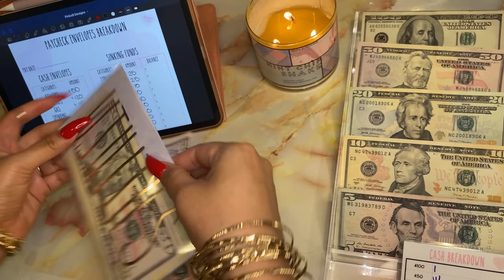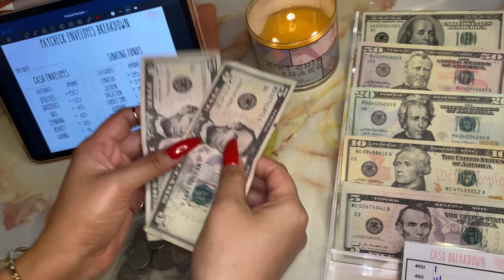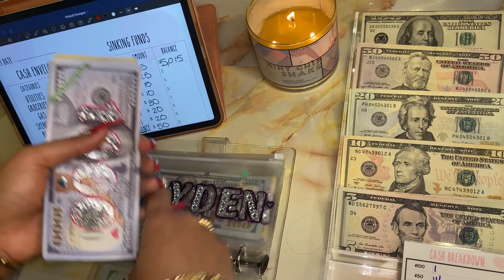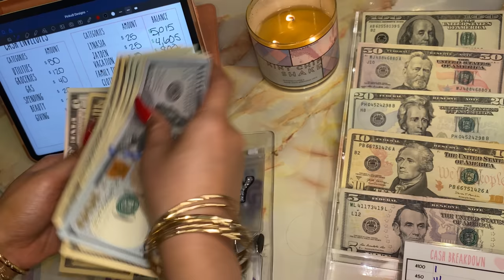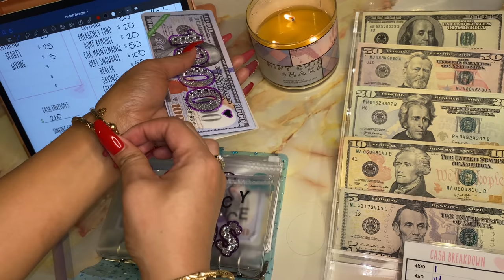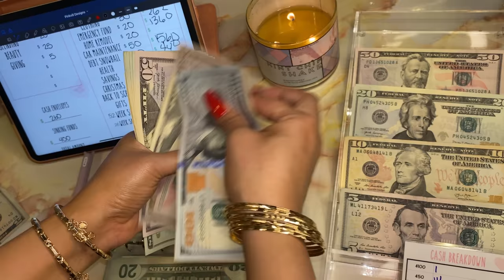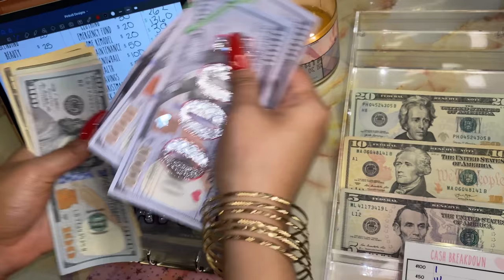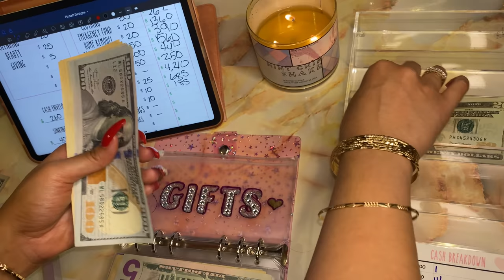April 2021 | Cash envelope stuffing | pinkxbudgetz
My Etsy

Digital sinking funds tracker :

1k slip/place holder sale :

Savings Challenge :

Custom envelopes set W sparkle binder :

Laminated cash breakdown card with a quote or a bible scripture:

Want to get started In INVESTING?

Join Robinhood with my link and we'll both get a free stock 🤝

cash money tray

Pink & blue star a6 binder
 (The size I’m using is A6)

Cash drawer

Vinyl stickers

Pink silicone case for Apple Pencil

Butterfly ring

Rhinestone bling sticker are from Walmart craft aisle

I’m using the Apple iPad Pro 11inch with an Apple Pencil 2nd gen. App I’m using is goodnotes5

   -PinkxBudgetz